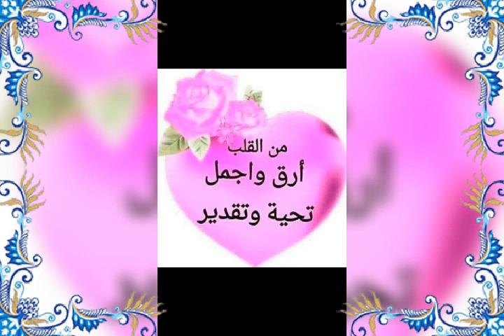January 16, 2021